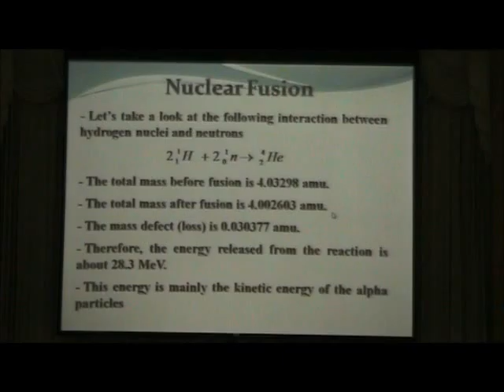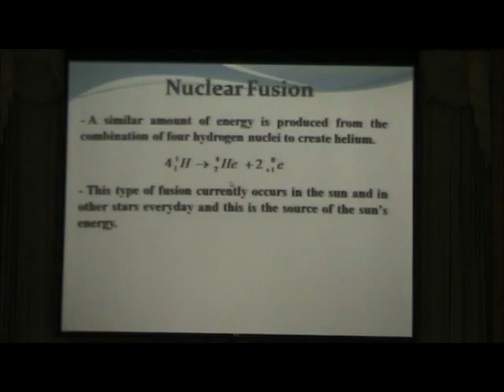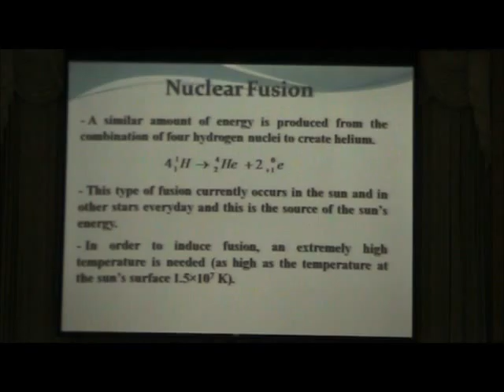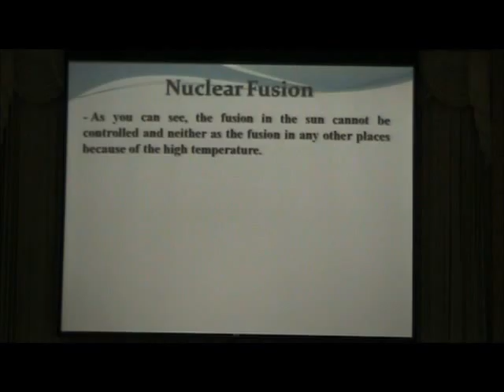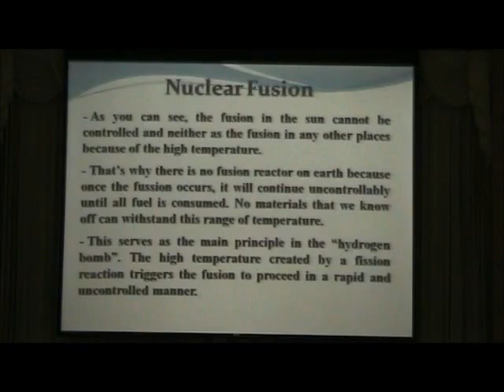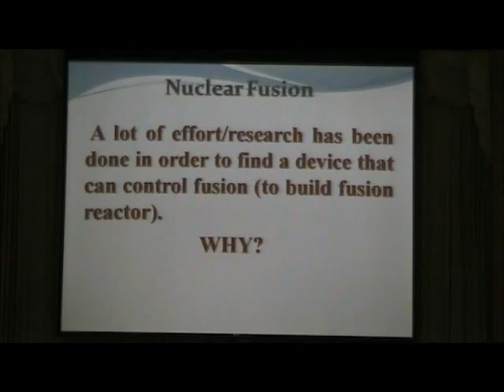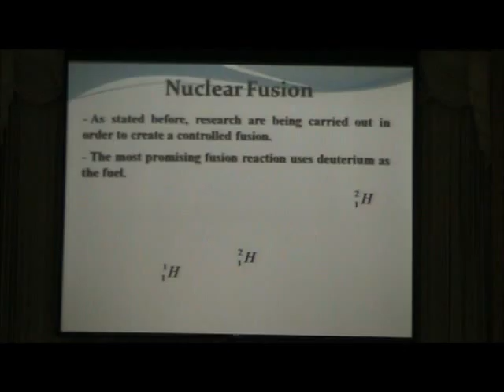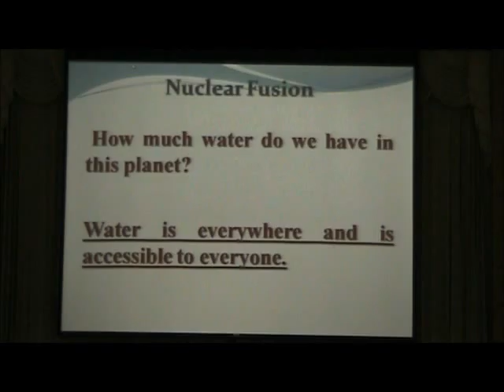Lecture 12 13-01-12_ep2.wmv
By Dr.Akarin Intaniwet

Maejo University